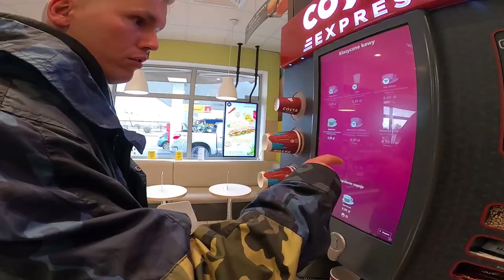Jedziemy do Pawła Borkowskiego sprzedać motor (konkurs) - Race Gang Vlog #2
Jeśli chcesz wziąć udział w konkursie (do zgarnięcia super kozak czapka) to napisz komentarz, daj suba i takie tam. eloooo.